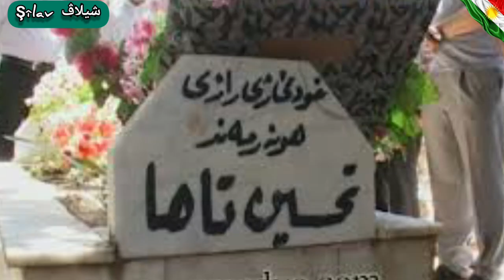Jiyana Tahsin Taha - ژیانی تەحسین تەها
Tahsin Taha
Tehsin Taha
Tahsen Taha
Tehsîn Taha
تەحسین تەها
تحسين طه

English :
Tahsin Muhammed Salim Taha (25 May 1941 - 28 May 1995).
Was a Kurdish singer.
Taha was born in Amadiya District in Kurdistan.
Tahsin Taha finished his school in the city of Amadiya and moved to Baghdad for higher education. Taha graduated from the Institute of Fine Arts in Baghdad in 1964.
 Taha registered his first song in 1958.
He emigrated to Netherlands in 1994 and died there in 1995.

Deutsch :
Tahsin Taha auch Tehsîn Taha (* 25. September 1941 in Amediye; † 28. Mai 1995 in den Niederlanden) gehörte zu den bekanntesten kurdischen Sängern.
Er stammt aus einer Nebenlinie des kurdischen Fürstengeschlechts der Badinan.

Zur Musik gelangte er durch seinen Vater Taha Mohammed, der ein Lehrer war; als Kind liebte er besonders die Lieder des kurdischen Volkssängers Mohammed Arif Ceziri (im Kurdistan bekannter als Mohammed Arif Cizrawi).
Bedingt durch den Beruf seines Vaters zog seine Familie mehrmals um.
Das Gymnasium beendete Tahsin Taha in Mosul.

 Erstmals wurden seine Lieder 1958 in Bagdads offiziellem Radiosender ausgestrahlt.
1960 arbeitete er als Gesangslehrer am Theater.
Am 11. September 1961 verließ er Bagdad Richtung Zaxo, um sich Mustafa Barzanis Aufstand anzuschließen.
1963 wurde er verhaftet, weil er an einer kurdischen Studentendemonstration teilgenommen hatte.
1964 kam er aus dem Gefängnis. Er lebte danach mehrere Jahre in seiner Heimatstadt Amediye.
1970 kehrte er nach einem Friedensschluss zwischen der Regierung und Kurden nach Bagdad zurück und heiratete 1974. Er war Vater von vier Söhnen.

 Am 13. März 1994 reiste er in die Niederlande, um an den Newrozfeierlichkeiten teilzunehmen.

Am 28. Mai 1995 verstarb er kurz vor einer geplanten Herzoperation an einem Herzinfarkt. Er ist in seiner Heimatstadt Amediye-Kurdistan

 Seine Lieder werden noch heute hoch geschätzt; einige zählen zu den wichtigsten der kurdischen Volksmusik.

Kurdî (Kurmancî) :
Tehsîn Taha (Z. 25'ê rezbera 1941'an li Amêdî /
 M. 28'ê gulana 1995 li Holenda) hunermendekî kurd .bû

Tehsin Taha, di 25 gulana 1941'ê de li navçeya Başûrê Kurdistanê li Amêdiyê hate dinê.

*Bavê Tehsîn : "Taha Mihemed Selîm Amêdî" di sala 1909'an de hatiye dinyayê.
Maleke kurdperwer in û her weha rewşenbîr in.
*Dîya wî ji binemala "Simbil Xanê" ye, di sala 1922'an de hatiye dinyayê .
Taha, bi alîkariya bavê xwe yê hozan Taha Mihemed, perwerdeya mûzîkê dît.
Her wiha ji Mihemed Arîf Cizîrî perwerde dît.

*Di sala 1958'an de di raydyoya Baxdayê de yekem strana xwe gotiye.

*Di sala 1961'ê de di pêvajoya şoreşa Başûrê Kurdistanê ji ber ku ji mîtîngên xwendekaran re pêşengî kiriye hate girtin.

*Di sala 1964'an de ji binî ve serbest hat berdan.
*Di mûzîka Taha de taybetmendiya herî bingehîn pakiya wî ya di gotinê de, zêdebûna hestan û bikaranîn û hunandina motîfên çandî ye.

*Di sala 1970'an de dizewice û dibe bavê 4 zarokan.
Li aliyek jî bê navber xebatên xwe yê hunerî didomîne.
Heya van salan bi dehan klaman diafirîne û têgihiştina bi sedan xwendekarî de mamostetiyê dike.
Eşqa xwe ya şanogeriyê jî bernade.

🔸Berhem û albumên Taha :
Hunermendê nemir ê Kurd piştî ku diçe ser dilovaniya xwe li dû xwe 8 albuman wekî mîrate ji gelê xwe re dihêle.
Di van albumên wî de nêzî 100 stranên nûjen, folklorîk, epîk hwd hene.
Albumên wî yên bi navê (Aso û Rabe Cotyar) piştî wefata wî ji aliyê Kom Muzîkê ve ji nû ve hat amadekirin û li Bakurê Kurdistanê jî gihîşt ber destê muzîkhezan.
Gelek berhemên Taha ji aliyê hunerêendên Kurd ve ji nû ve hatine şîrovekirn.

🔸Wesiyeta wî :
Tehsîn Taha di kasêtekê de ku ji xanima xwe (Hebîbe) û her çar kurên xwe (Vehêl, Gelvan, Warvan û Dîrhat) re ji  Holandayê şandibû Amêdiyê wiha dibêje :
“Daxwaza min a herî pêşîn serxwebûna Kurdistanê ye.
Pêwîst e Kurd qet li doza welatê xwe xiyanetê nekin.
Ger ez rojekê mirim min li axa Kurdistanê veşêrin.
Lê beriya veşartina min, li goristana Amêdiyê ava ‘'Kaniya Mala'’ li laşê min bireşînin û piştre min di nava dilê axa Kurdistanê de veşêrin…”

🔸Hunermendê navdar Tehsîn Taha di 28'ê gulanê sala 1995'an de li Holendayê wefat kir.
Gura wî jî niha li bajarê Amêdiyê ye.

Türkçe :
Tahsin Taha (d. 1941 - ö. 1995) Kürt müzisyen.
Toplamda 8 albüm çıkartmış.
1961'Mustafa Barzani önderliğindeki Kürt hareketine katılmış, 1994'te gittiği Hollanda'da kanser tedavisi görmüş, yaklaşık bir yıl kadar sonra, 28 Mayıs 1995'te burada ölmüştür.

کوردی :
تەحسین تەھا (لەدایکبووی ٢٥ی ئەیلوولی ١٩٤١ لە ئامێدی - مردووی ٢٨ی ئایاری ١٩٩٥ لە ھۆڵەندا) گۆرانیبێژێکی کورد بوو. تەحسین تەھا لە چەند بەرھەمێکی شانۆییشدا نواندنی کردووە.

کۆچی دوایی
 تەحسین تەھا لەو سەردەمەی کە باری کوردستان سەخت بووە چووەتە وڵاتی ھۆڵەندا و چەند ساڵێک لەو وڵاتەدا ژیاوە، تاکوو لە ٢٨ی ئایاری ١٩٩٥دا لە نەخۆشخانەیەکی ئەو وڵاتە بە نەخۆشیی دڵ کۆچی دوایی دەکات و تەرمەکەی لە ٤ی حوزەیران دەگاتەوە کوردستان و لە ئامێدی بە خاک دەسپێردرێت.

العربية :
تحسين طه فنان كوردي شهير .